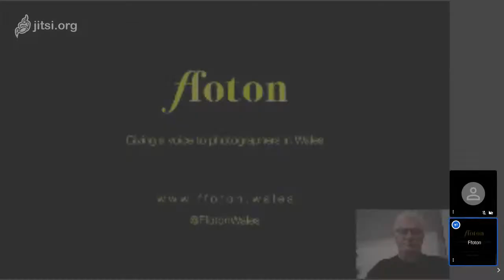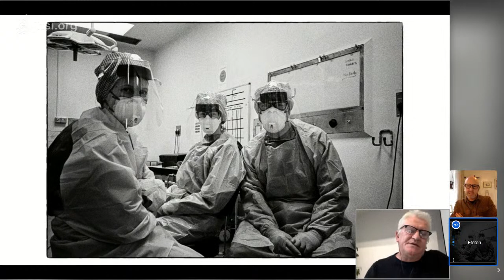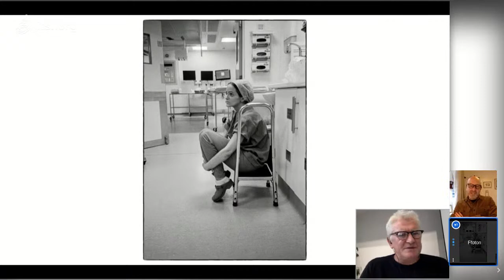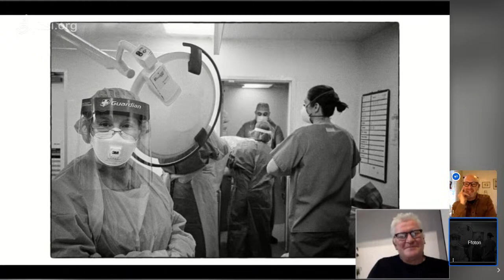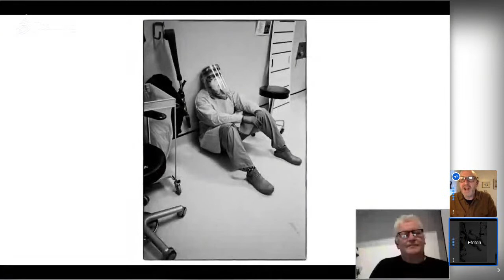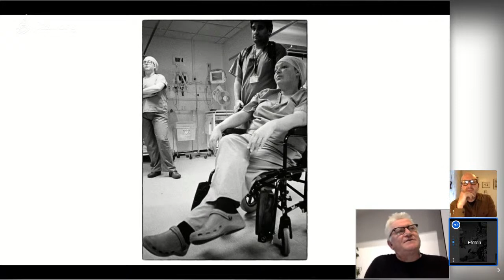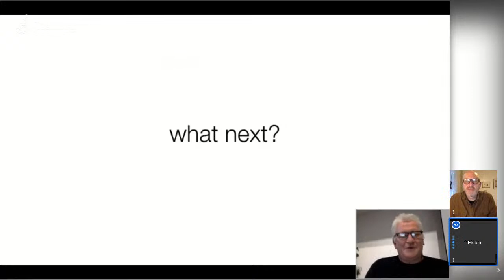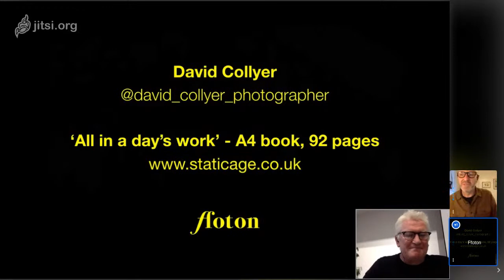Ffoton LIVE with photographer David Collyer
Wales might just be in a unique position in having two NHS Operating Department Practitioners at the frontline in dealing with COVID19 who are also passionate photographers. Ffoton are pleased to have discussed the work produced by Glenn Dene previously and now, in this second video conversation, with David Collyer.

David will share his story of documenting colleagues at the front line treating Covid-19 patients in Aneurin Bevan University Health Board and his self-published book 'All in a day's work' now in it's third printing.